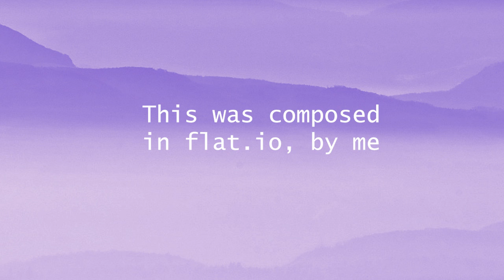The Memory Glass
Broken glass.

You can use this if you want, just credit me if you do by linking the video